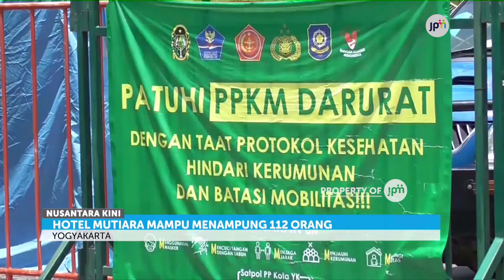Hotel Mutiara DIY Diubah Jadi Tempat Isoter Covid 19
Pemerintah Daerah Istimewa Yogyakarta mengubah hotel menjadi tempat isolasi terpusat untuk antisipasi meningkatnya kasus Covid-19.